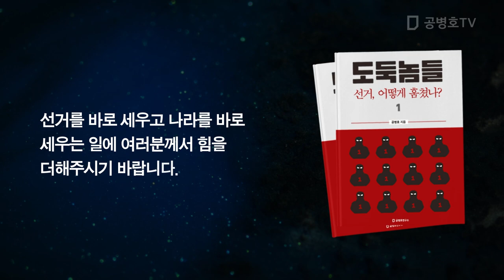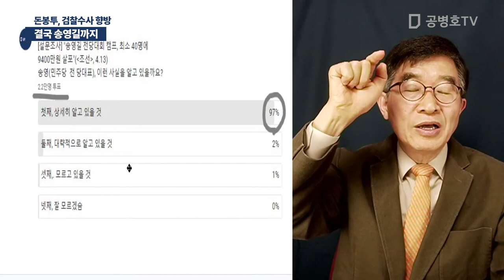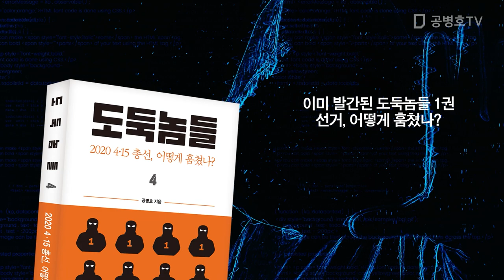결국 송영길까지 / 돈봉투, 검찰수사 향방 [공병호TV]